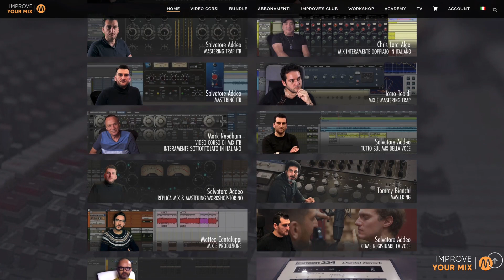SONO ARRIVATI GLI SCONTI DI PASQUA.... FINO AL 60%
Fino al 60% di sconto su i nostri  video corsi di Mixing, Mastering e Produzione tenuti dai migliori Audio Engineer italiani ed esteri. Approfittane adesso clicca qui sotto gli sconti dureranno ancora per pochi giorni